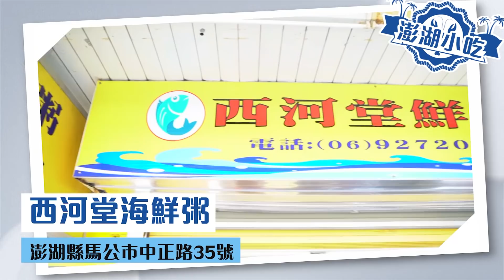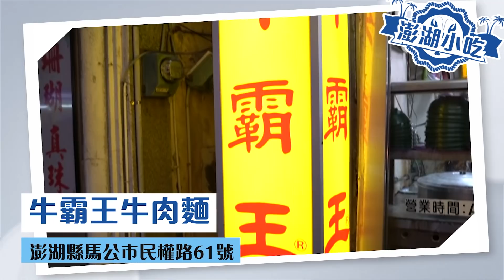連吃六間在地人推薦的澎湖小吃！澎湖的食物水平究竟如何呢？【澎湖特輯】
澎湖的東西真的讚！

YouTube直播時間 - 每周二四六日晚間都可能會進行直播